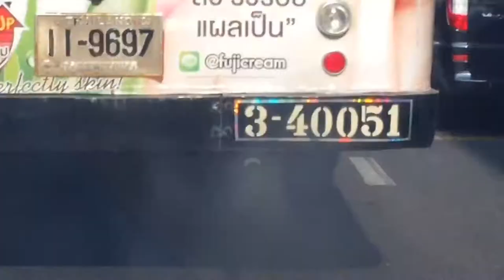Hazardous air pollution .มลพิษในอากาศ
Many people are living in the city and not realizing the environmental problems that could have an affect in our health. Today we observes our city has been covered with an unusual smoke. It may looks beautiful but so harmful. It is in fact a terrible air pollution that are exceeding the control limit... yet we realized what it is but still nobody pay attention to solve this problem.
video edit by Karn Wattanapintu